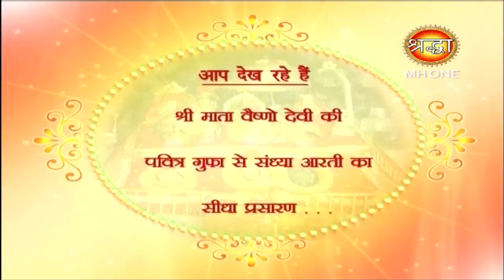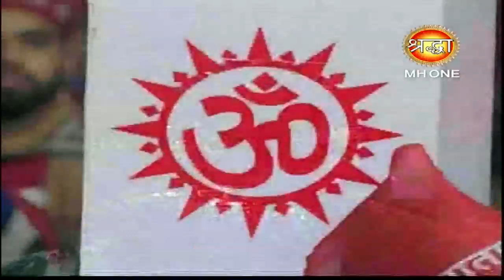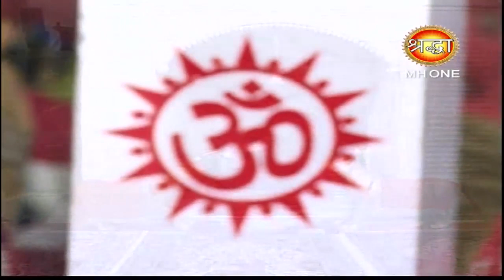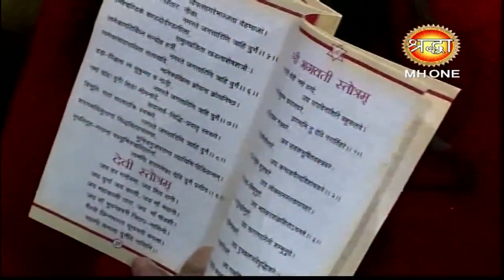माँ वैष्णो देवी सांय आरती || Vaishno Devi Evening Aarti || 06 february 2019 || Shraddha MH One